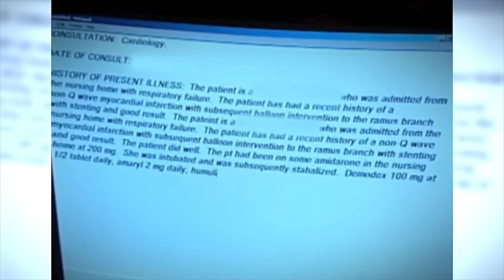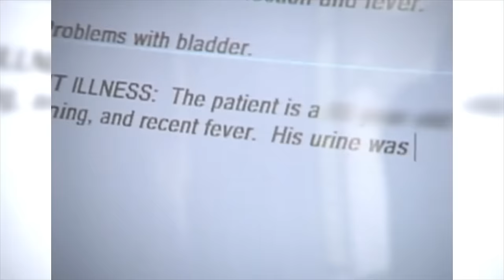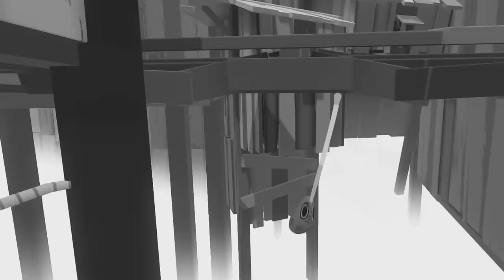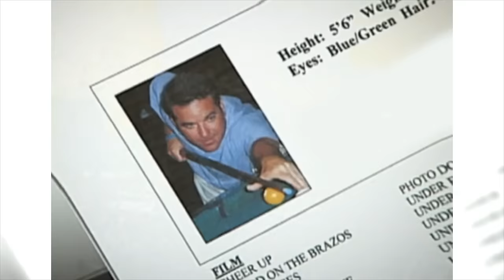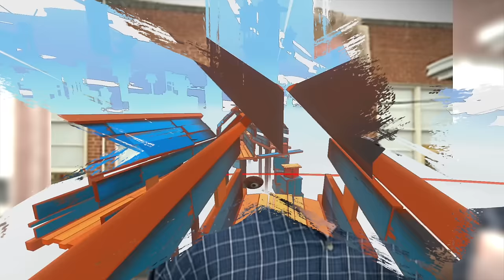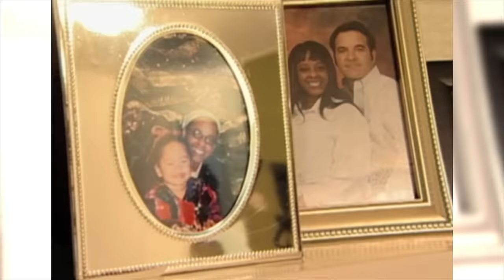The Most CHAOTIC Wife Swap Episode EVER...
HUGE THANKS TO THESE SUPPORTERS!
GRIM SQUAD OVERLORD (THE GOAT): ANDRES C.
Grim Squad COMMANDERS: Emily, Shannon B, WTFCatboy
Grim Squad Legends: Yashira V, Welner A, Angelica E & Leo

Today's gameplay is from the game "Crumble".